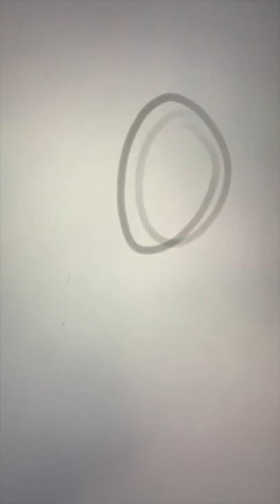How I Draw Harley Quinn From Suicide Squad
Matte Screen Protectors

Tech Armor:
- Tech Armor 12.9 inch
- Tech Armor 11 inch
Paperlike:
- Paperlike 12.9 inch
- Paperlike 11 inch

iPad Pros:
M1 iPad pro 12.9
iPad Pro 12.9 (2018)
Apple Pencil:
2nd generation
1st generation
Articka
Tablet glove

Sony Camera
iPhone Tripod
Audio Mic